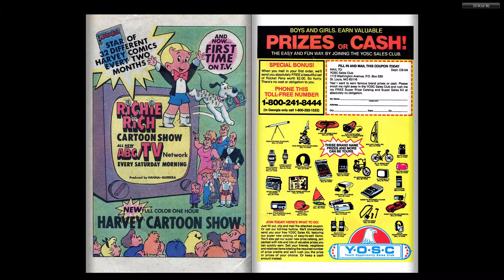Richie Rich Millions 109